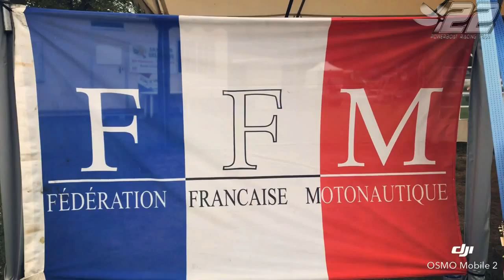2019.45 - SEURRE France - F4 FC - 02 - powerboat.free.fr - #22 POWERBOAT RACING TEAM